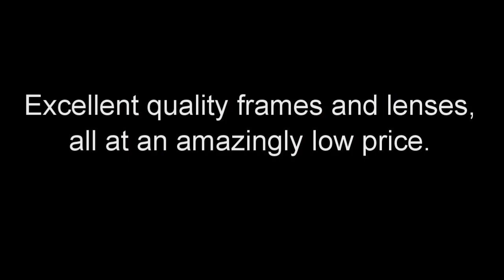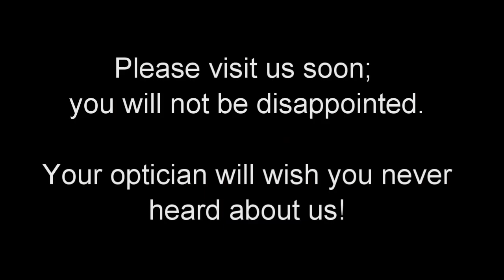Fix Broken Acetate Glasses: Eyewear Glasses Repairs Made Easy.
Broke your acetate glasses? Here's how to fix them This method will only work for pure acetate frames  (and not regular plastic or TR-90 frames; they are different!).

See also our other videos with helpful tips on glasses repairs.

Visio-Rx is not responsible for any misuse of information presented in this video.

Video text transcript

1. Your broken glasses
2. A bottle of pure acetone (available
    at most hardware stores).

Carefully pour acetone into the cap of the bottle.
BEWARE: ACETONE IS VERY FLAMMABLE!.

Carefully set your broken glasses in the acetone.

Let the frame soak for 2 minutes.

After 2 minutes, take the glasses out of the acetone.

The acetone has softened the acetate, allowing you to fuse the glasses back together.

Apply equal pressure to both sides and hold the pieces together until they are stuck together without aid.

Now, the frame needs to dry for 24 hours.

24 hours later...

Once the glasses are dry, you may want to smooth the area where the glasses were fused together.

To do this, simply dip your finger in acetone and gently
rub out the uneven areas of the frame.

While doing this, be extremely careful not to spill acetone on the lenses, as this may ruin the lens coating.

Did you know it's very easy to buy your glasses online?

Excellent quality frames and lenses, all at an amazingly low price.

More than 1,800 frame styles, and, of course, the quality lenses you need.

Please visit us soon; you will not be disappointed. Your optician will wish you never heard about us!